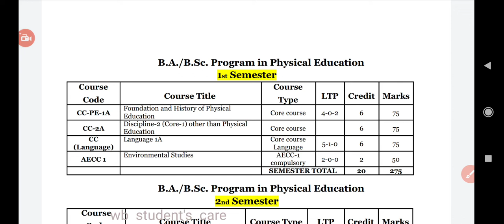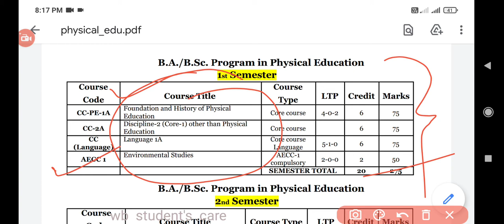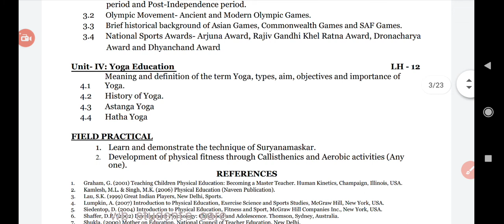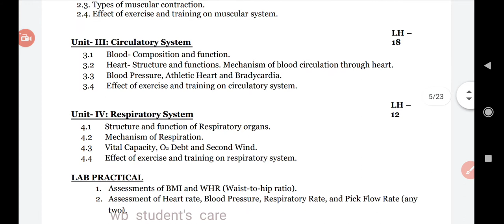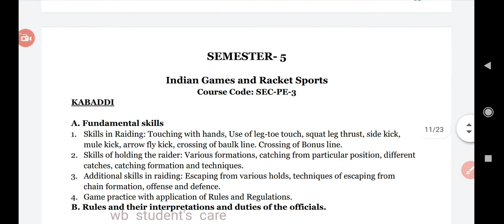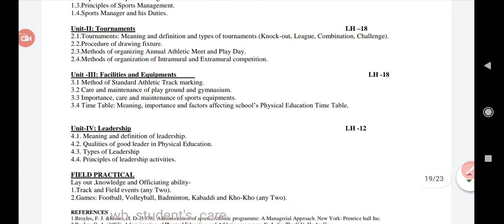physical Education syllabus all semester b.a/b.sc program course 🔥kalyani_university